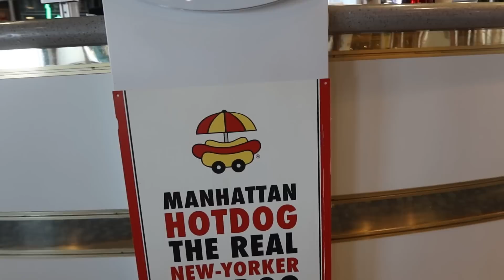First Impressions of Corsica for Cycling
Arriving in Corsica from Livorno, Italy by ferry, I was faced with some heavy traffic and craggy mountains!

1280 – Corsica By Ferry